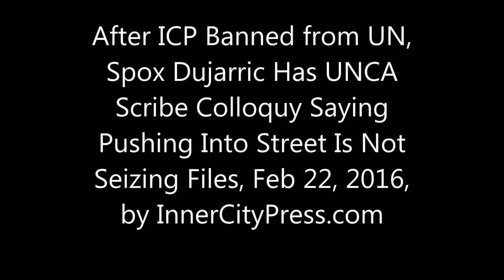After ICP Banned from UN, Dujarric Has UNCA Colloquy Saying Pushing Into Street Is Not Seizing Files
UNCA Serves UN's Dujarric a Set-Up Q, Video Here, Ousting Press Is OK: UN Censorship Alliance

UNITED NATIONS, February 22 -- After Inner City Press was summarily ejected from the UN, which it has covered for ten years, on February 19, the ostensibly deciding official Cristina Gallach told no less than Nobel Peace Prize laureate Jose Ramos Horta that Inner City Press would still be able to cover the UN.

She didn't say how curtailed Inner City Press' access would be under this extortionate "offer." To another petitioner she said, "

  But when Inner City Press came to the UN on Monday morning, with another journalist there to sign Inner City Press in as a guest, UN Security said, “You are Banned from the UN.”  Audio here.

  Inner City Press left the UN pass office, and set up shop in the Isaiah plowshares park across from the UN. Several Permanent Representatives, at least two Under Secretaries General (the same rank as Gallach) and many staff came to express outrage at the UN's censorship.

 But in the UN Press Briefing Room, which was "lent" to the UN Correspondents (or Corruption) Association back on January 29, the reaction was different.

 In an embarrassing colloquy, long time UNCA board member Masood Haider asked Spokesman Dujarric about "the blogger Matthew Lee" who has been "spewing on the Internet reports whether false or not." Video here.

 On February 19 Inner City Press asked to get its passport and most important files but was pushed out onto First Avenue by UN Security Deputy Chief Michael McNulty without either. That's not seized? That's OK?

And the extortionate offer - no access unless with much reduced rights - is entirely disproportionate to the non-existent "crimes," which was to seek to cover an event in this same UN Press Briefing Room, by UNCA which took money from indicted Ng Lap Seng's and Frank Lorenzo's South South News then gave Ng Lap Seng a photo op with Ban Ki-moon.

  UNCA President Giampaolo was there, leaving first from the February 22 Press-less press conference; another UNCA board member slapped Dujarric on the back. Great job!

  Bloggers are, of course, hacked to death in Bangladesh, a country on whose free press record USG Gallach never even replied to a detailed email from the Free UN Coalition for Access, for protection for a Bangladeshi journalist then in the UN. Spewing indeed.

 Dujarric took the opportunity to deny that the UN had seized Inner City Press' files -- the reality is, when Inner City Press asked on February 19 to take the most important of them, and its passport, it was denied by UN Security. On February 22, UN Security said Inner City Press is Banned from all UN premises.

  Dujarric said, as if it's ok, that Inner City Press is being "offered" much reduced access, for four months. But Inner City Press did nothing wrong, and the "investigation" by Gallach which led to its ouster did not involve a single conversation with or reaching out to Inner City Press.

  Any reduced access to loss of office space -- which Masood Haider, who hardly writes articles, has, and UNCA President Giampaolo Pioli has, a private office, while writing about Morgan Freeman -- is unfair and is to cast a chill of freedom of the press. No staged colloquy can hide that. We'll have more on this.

  Later, after being told to leave even the UN Pass office, a UN Under Secretary General told Inner City Press Gallach had told other USGs that Inner City Press was in fact in the building - that AFTER Inner City Press was told by UN Security, twice, that it is banned from all UN premises and was told to leave the UN Pass office.

  Now Gallach, and Ban Ki-moon and his chief of staff Edmond Mulet to whom Inner City Press wrote on February 19, still without response, has received a legal letter with a

"demand that Mr. Lee be immediately reissued with the resident correspondent accreditation that he has enjoyed for many years.  I request these remedies pending an examination of the entire matter by the Special Rapporteur on the promotion and protection of the right to freedom of opinion and expression or by any other mutually agreed and independent review mechanism.

In reaching the decision to perfunctorily revoke Mr. Lee’s resident correspondent accreditation, a number of accepted principles of natural justice and rules of administrative law were breached. These principles include, inter alia, the right to be informed before the imposition of administrative measures, the right to make representations before being subjected to those measures and the right to appellate review of such measures. Mr. Lee was denied all of these procedural safeguards which are commonplace in most democratic societies and which are routinely
vaunted by the United Nations itself."